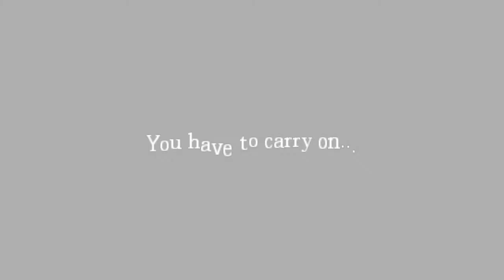''Morson Hängouver'' | Terret's Mansion Demo Pt.1 | Amnesia Commentary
Jatketaan tätä Like putkee, tekemällä lisää näitä commentaryja. :) Suositelkaa mun videoita muille ja subatkaa! ;)

Custom Storyn suosittelija: ProWasder28